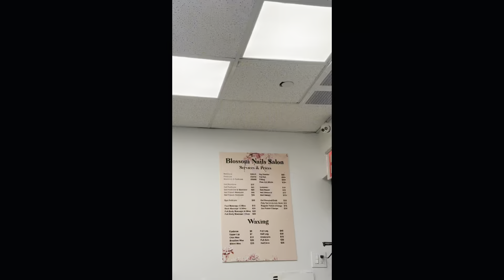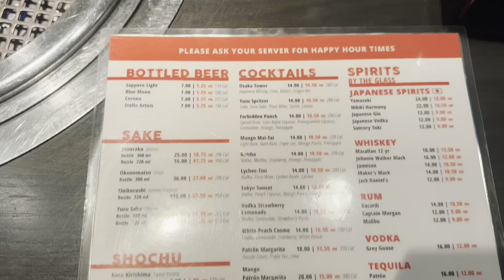LIVING IN NYC | SELF CARE DAY | DINNER AT A KOREAN BBQ